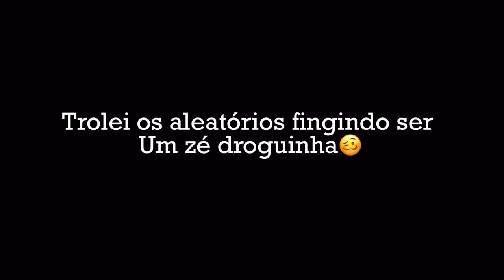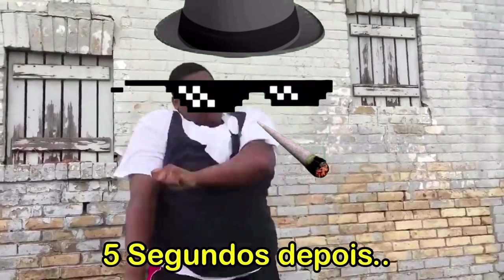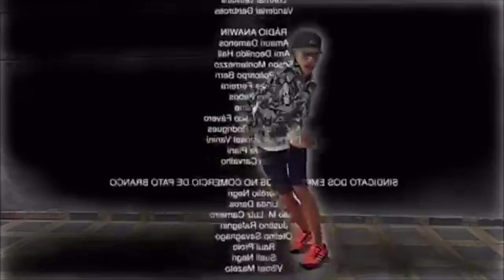FINGI SER UM ZÉ DROGUINHA NO FREE FIRE!! (deu merda)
Garena Free Fire (também conhecido como Free Fire Battlegrounds ou somente Free Fire) é um jogo eletrônico móbile de ação e aventura do gênero battle royale,desenvolvido pela desenvolvedora vietnamita 111dots Studio e publicado pela Garena,o jogo obteve um beta aberto em novembro de 2017 e foi lançado oficialmente para Android e iOS em 4 de dezembro de 2017,o jogo consiste de até no total de cinquenta jogadores que caem de paraquedas em uma ilha em busca de armas e equipamentos a fim de matar os outros jogadores,os jogadores escolhem à vontade a posição inicial, pegam armas e suprimentos para aumentar o tempo de vida na batalha.

🎦App de Edição: KineMaster